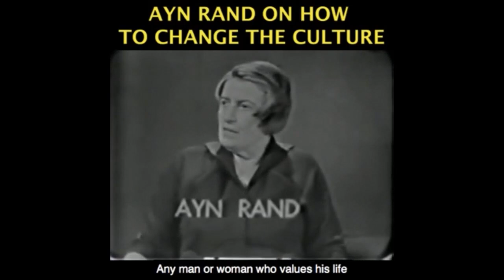Altruism, The Founding Fathers, and Objectivist Culture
Become a monthly contributor This video was created by Christian Jackson.  Taken from YBS: Free Speech & The Internet (Social Media) with Onkar Ghate Streamed live February 4, 2021 You can see the full video